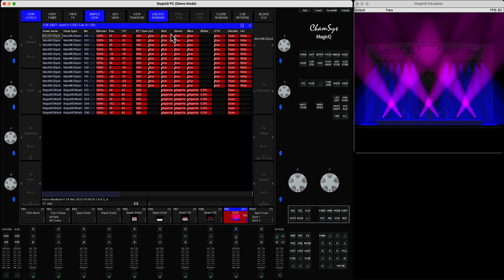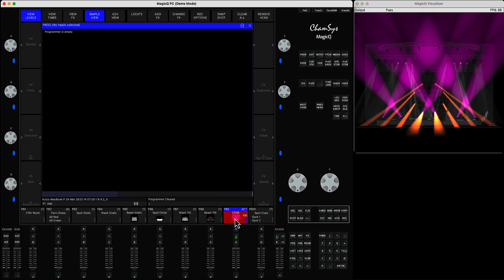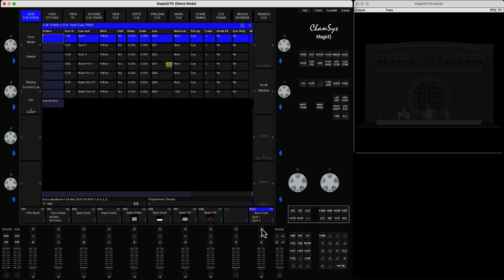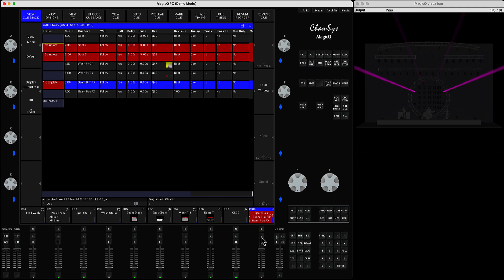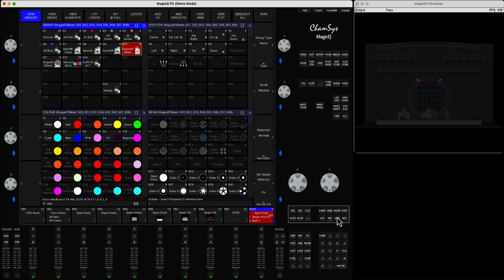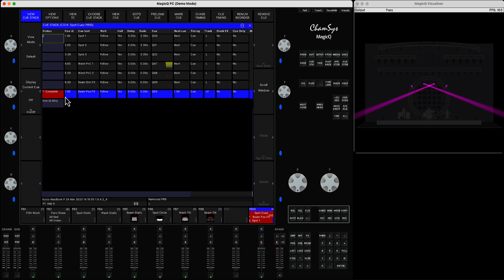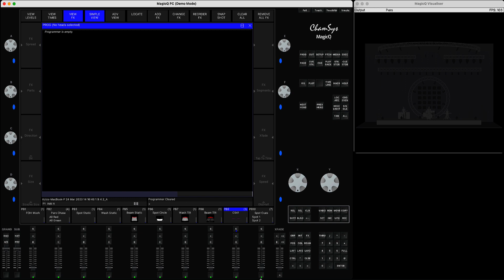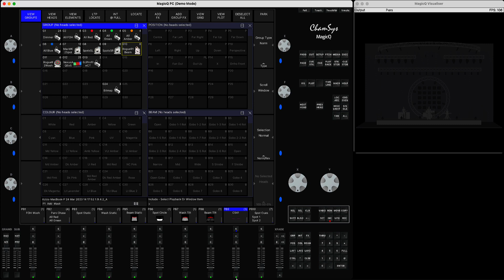MagicQ - Функции захвата данных Snapshot и Advanced Include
В этом уроке я покажу как можно захватывать активную, не активную и информацию из трекинга в программер в MagicQ.

Используя функции Snapshot [окно Prog]
функция Active [окно Prog]
Advanced Include [Shift+Inc]